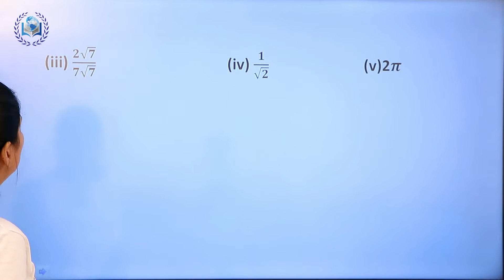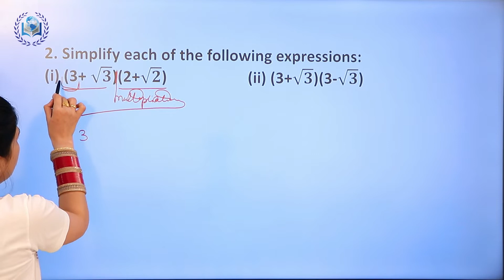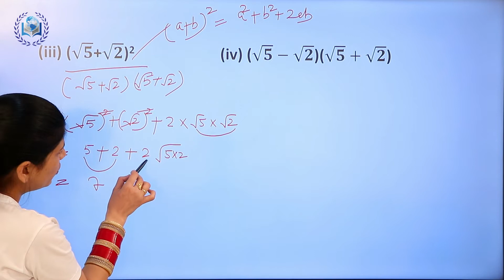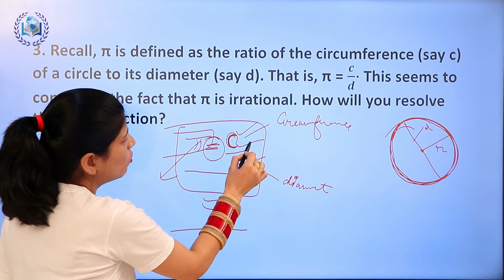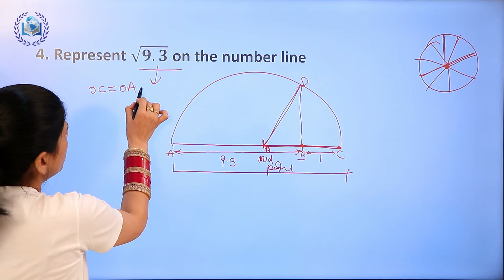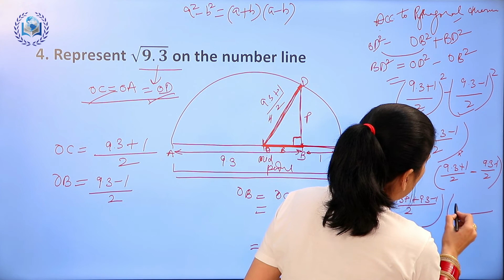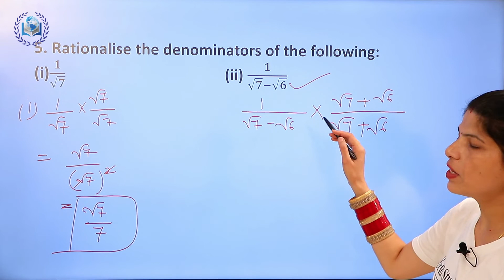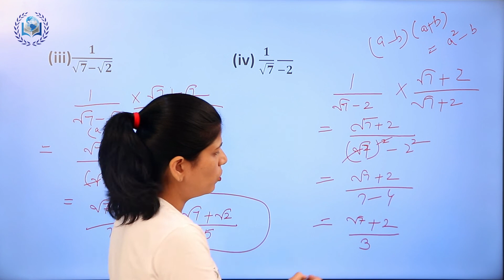Number System - Exercise 1.5 (Operation on real number) Ques(1-5 ) / Class-9 / Maths / NCERT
✅ In this video,
✔️ Class: 9th
✔️ Subject: Maths
✔️ Chapter: 1  Number Systems
✔️ Topic Name: Operations on Real Numbers